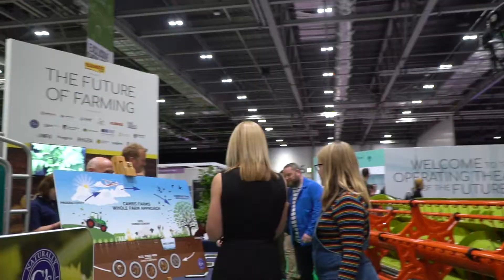The Future of Farming 2020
Farmers Weekly and New Scientist join forces to showcase the high-tech world of agriculture at the New Scientist Live event in 2020.

There are fantastic opportunities for the next generation of scientists and engineers in the farming sector, including design, robotics, engineering and AI. Find out more on the New Scientist Live